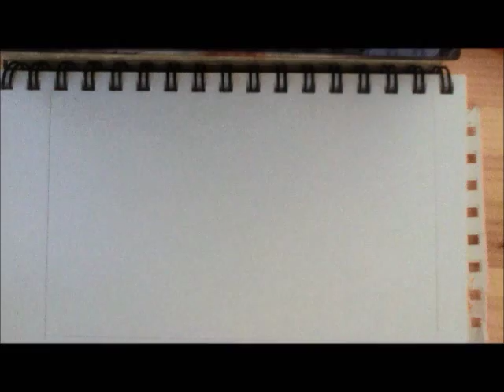Too Lost Speed Drawing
Too Lost

Estimated time: About 1 hour and 15 minutes
Show: Over the Garden Wall
Coloured in: Copics